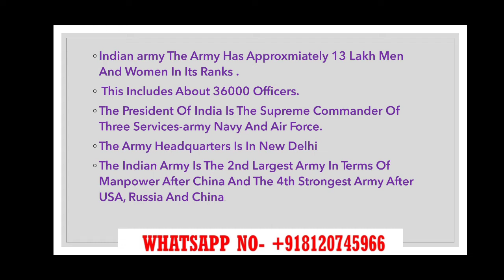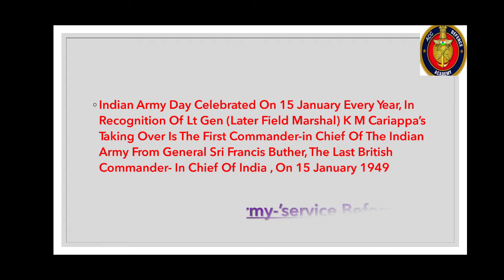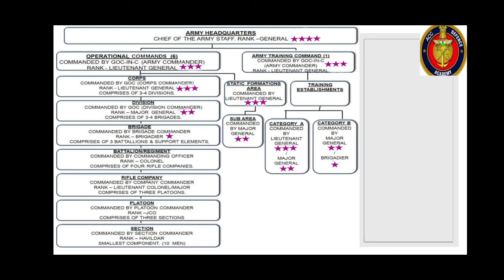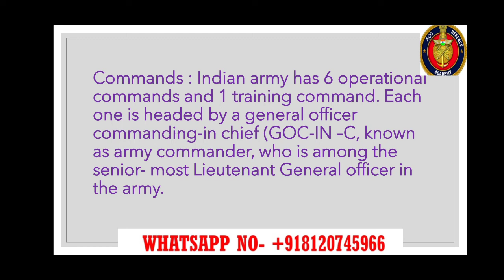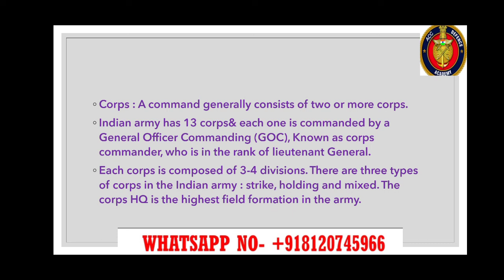ALL ABOUT INDIAN ARMY, ITS FORMATIONS- USEFUL FOR WRITTEN EXAMS, SSB, GD , LECTURETTE